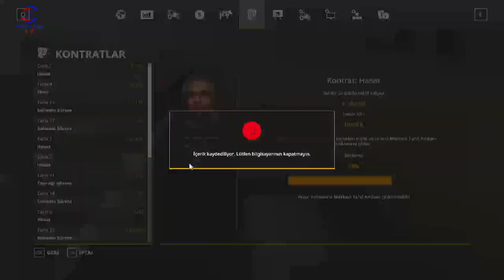FARMING SIMULATOR 19 TİKTOK CANLI YAYINI #38